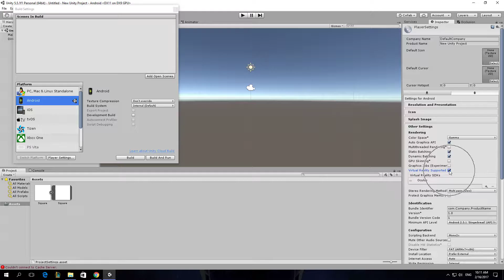How To Disable Virtual Reality Supported Android In Unity 3D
Windows Videoes
Linnet's How To Unity 3D